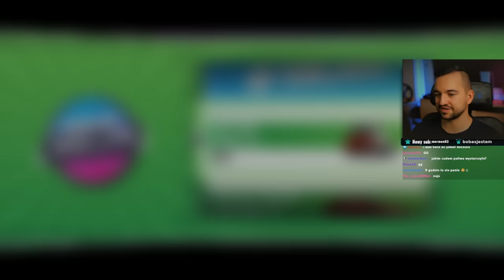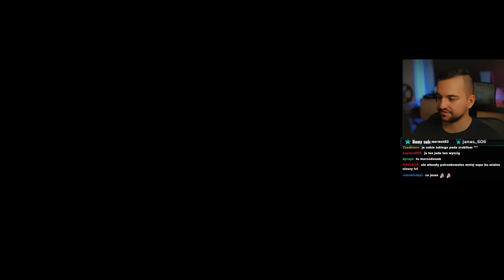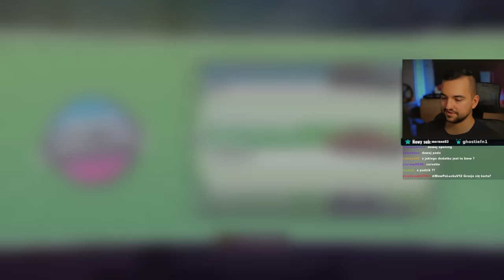Forza Horizon 5 - Odbieramy nagrody z GOLIATH x50 :O 👌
Forza Horizon 5 nie przestaje zaskakiwać :D .